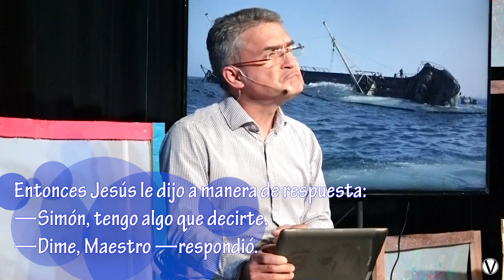S.O.S ¡Sáquenme de aquí! -Estuardo Orantes, Andrés Medrano-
IGLESIA CRISTIANA VERBO ZONA 16
Dirección: Boulevard San Isidro, diagonal 34, 31-43 Zona 16
Código postal: 01016 Ciudad de Guatemala
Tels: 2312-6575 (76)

Porque tanto amó Dios al mundo que dio a su Hijo unigénito, para que todo el que cree en él no se pierda, sino que tenga vida eterna. Juan 3.16 NVI